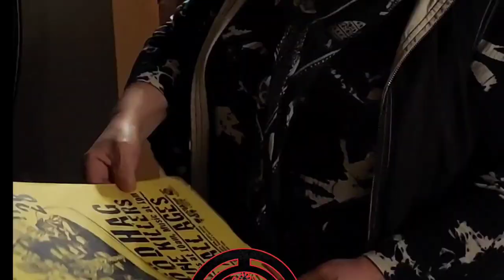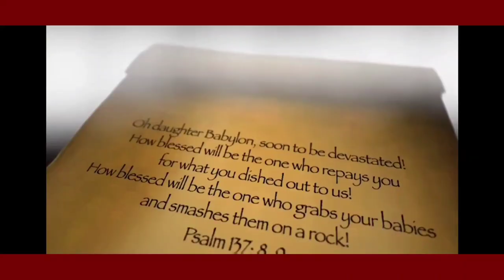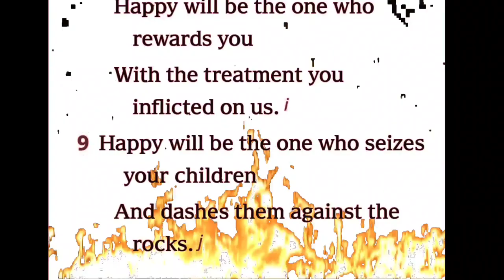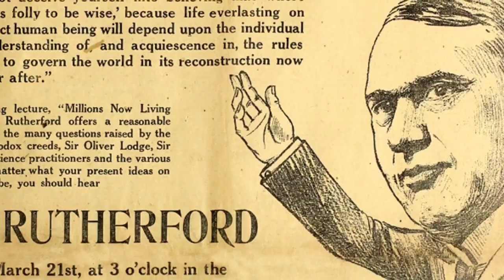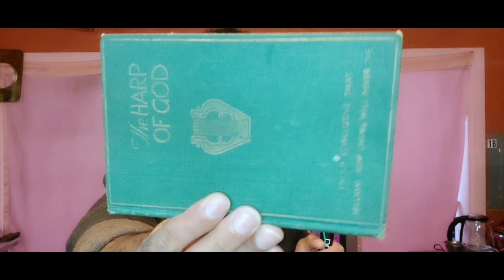Forcing myself to read "The Harp of God" 1921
Joseph Franklin Rutherford (November 8, 1869 – January 8, 1942), also known as Judge Rutherford, was the second president of the incorporated Watch Tower Bible and Tract Society of Pennsylvania. He played a primary role in the organization and doctrinal development of Jehovah's Witnesses, which emerged from the Bible Student movement established by Charles Taze Russell.

Crossroad Circle does not necessarily support all statements made in videos/media produced by our members and organizers. we are an organization made up of various people with various opinions and beliefs. what we offer is a seat at the table to discuss ways to make the world a better place. as well as a place and means to document stories and ideas. Crossroad Circle is a community or not an individual.